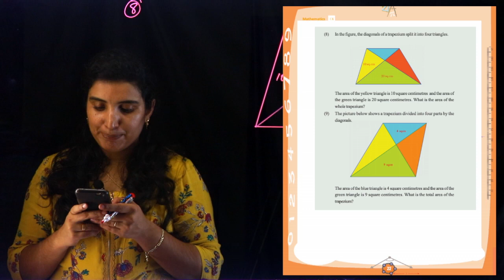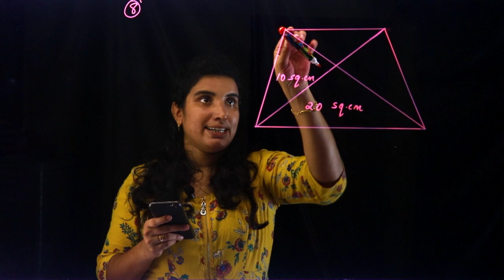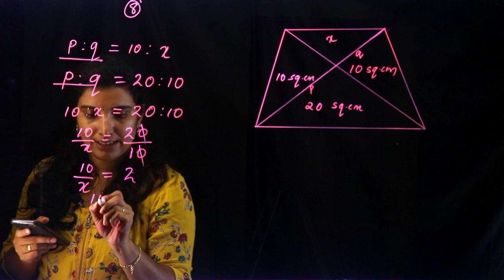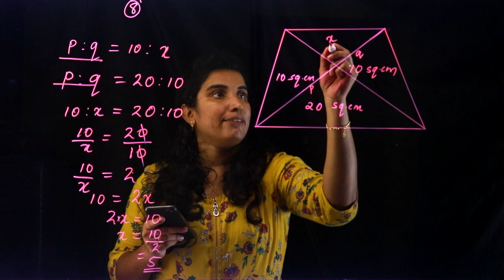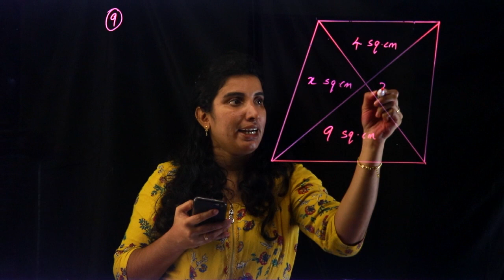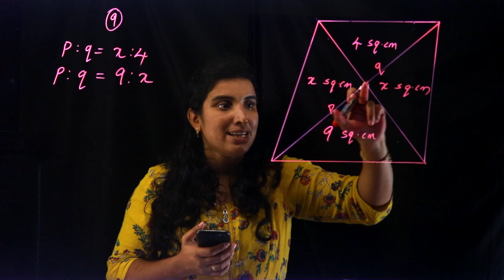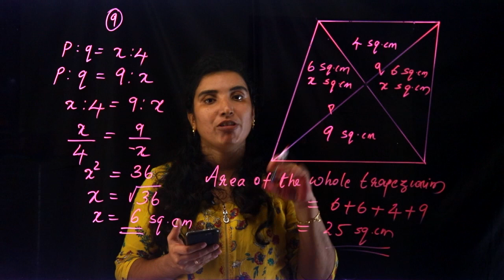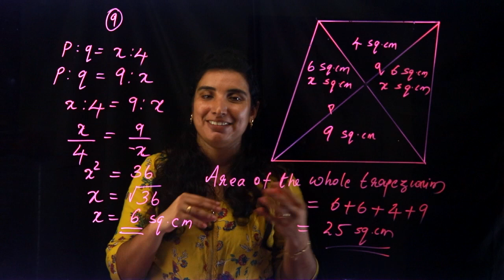CLASS 9 ~ MATHS CHAPTER 1 - AREA | Part 20 -| KERALA Kite Victers | SCERT | AIMY MATHEW